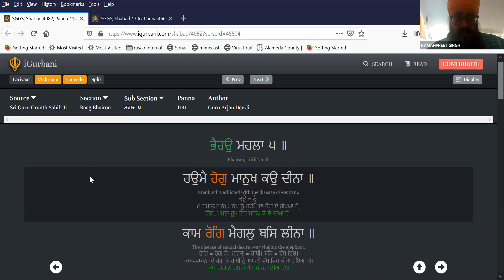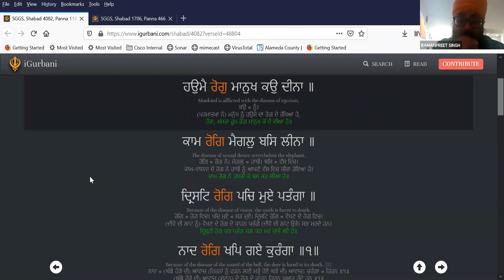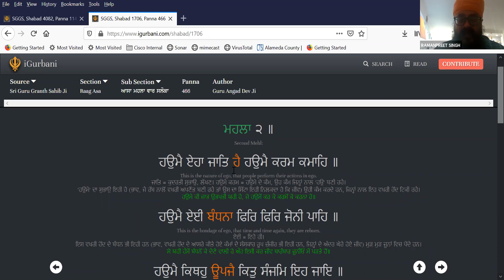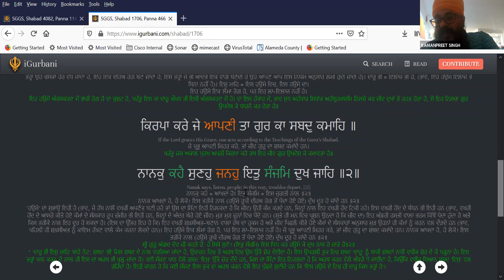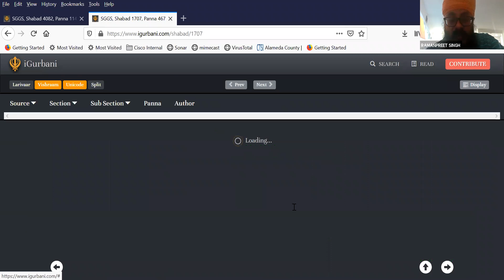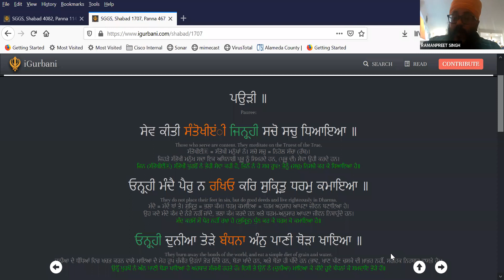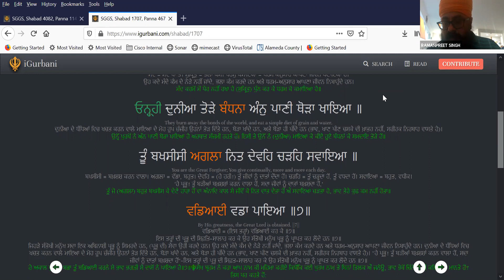Asa Ki Vaar - Part -13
$SIKHMEDITATION